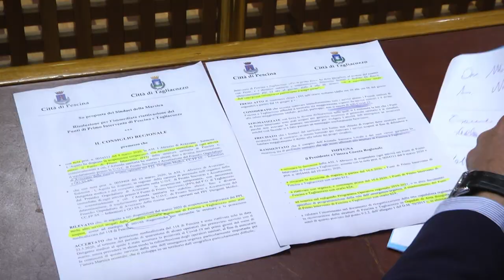Scoccia su PPi Tagliacozzo e Pescina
La posizione di Marianna Scoccia - Consigliere Regionale sulla situazione dei PPI di Tagliacozzo e Pescina affrontata oggi in Commissione Sanità